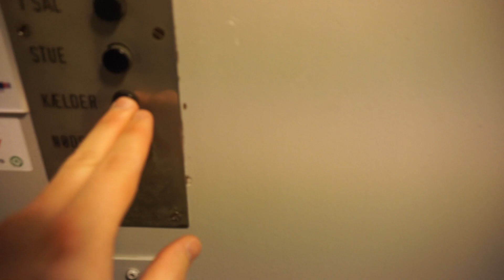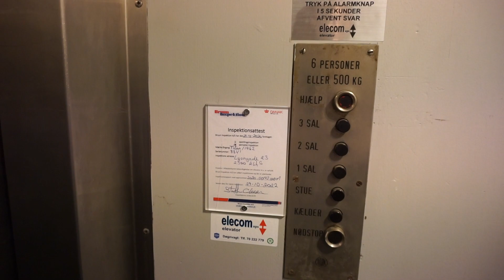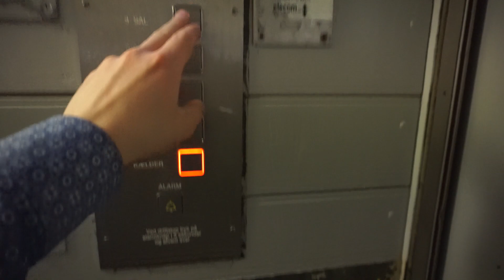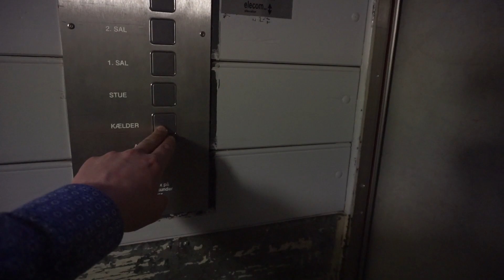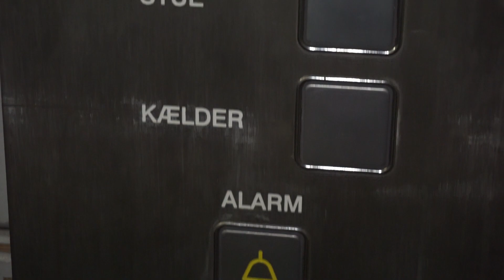Original 1962 Titan traction passenger elevator (+ mod freight) @ Lyongade 23, Copenhagen, Denmark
00:00 Introduction
00:10 Passenger elevator
02:40 Freight elevator

This building has four staircasea and six elevators.

4x passenger elevators
 • 6 persons or 500 kg
 • 1x original, 3x modernized
 • with inner doors

2x freight elevators
 • 24 persons or 2000 kg
 • 1x original, 1x modernized
 • without inner doors

The elevator arrangement is as follows:

Lyongade 21 ​• not filmed
1962 Titan 8839 ​• modernized passenger elevator
Lyongade 23 ​• you are here
1962 Titan 8840 • modernized freight elevator
1962 Titan 8841 • original passenger elevator
1962 Titan 8842 ​• original freight elevator
1962 Titan 8843 • modernized passenger elevator
Wittenberggade ​45 • not filmed
1962 Titan 8844 • modernized passenger elevator